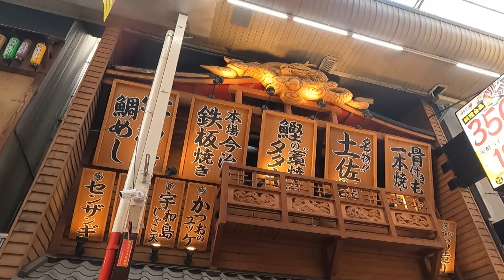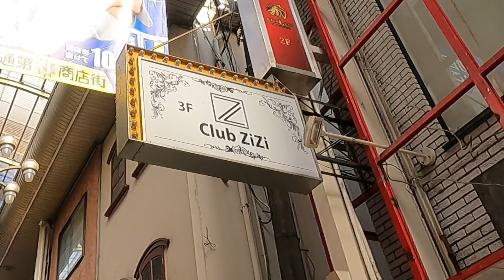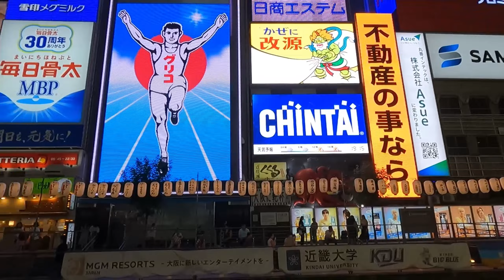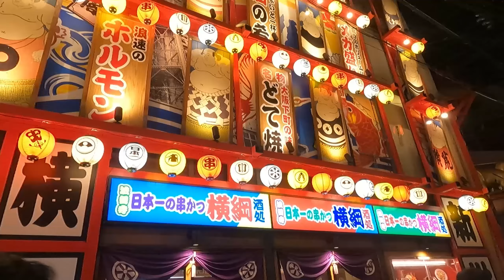VLOG #10 : LA FAMILLE GOYAVE A OSAKA / JAPON(JP)